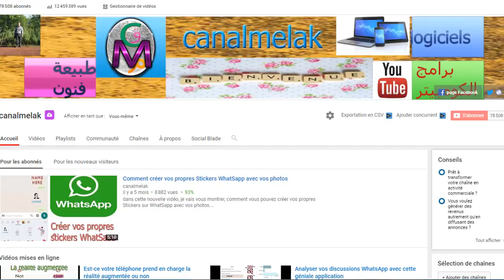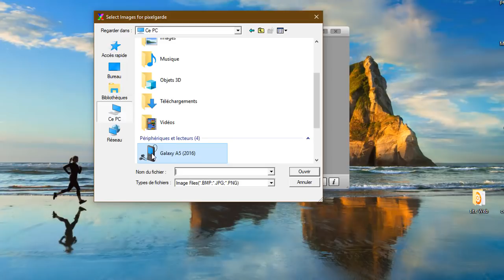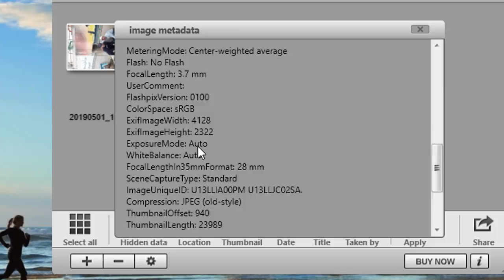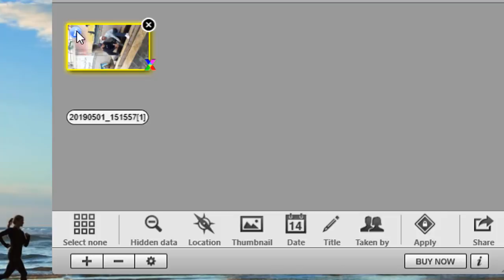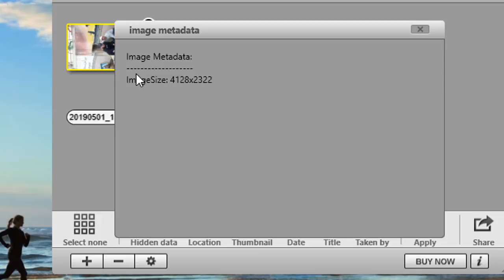Comment nettoyer vos photos avant de les publier sur internet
dans cette nouvelle vidéo, je vais vous montrer , comment vous pouvez supprimer les données confidentielles de vos photos et les nettoyer avant de les partager avec vos amis ou les publier sur internet.